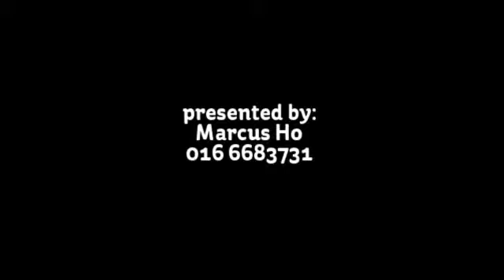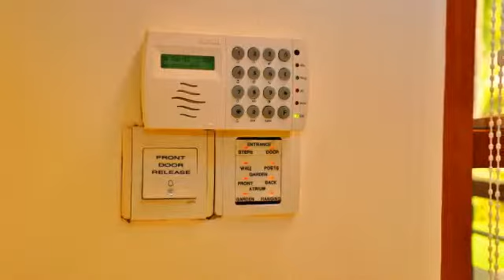Sierramas Smart Tech Bungalow for Sale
Modern 2-storey smart tech bungalow! Must View!

RM 6,380,000
Bedrooms: 5
Bathrooms: 6
Type: 3 storey detached
Style: modern contemporary
Property Build Up (sq. ft.): 7700
Area (sq. ft.): 10500